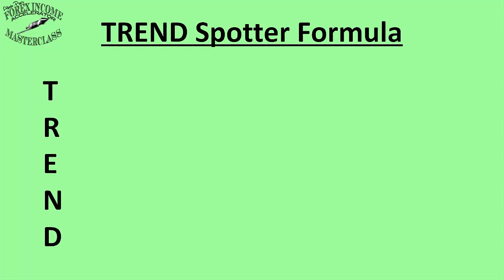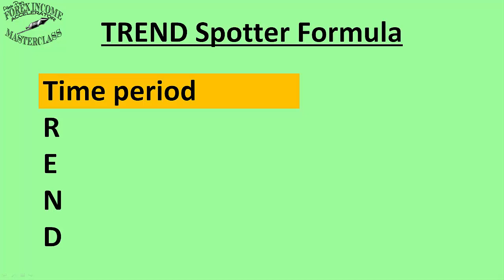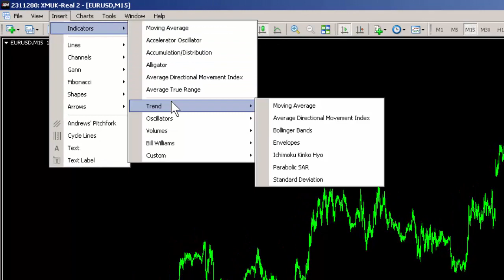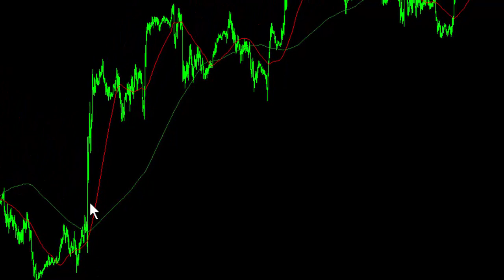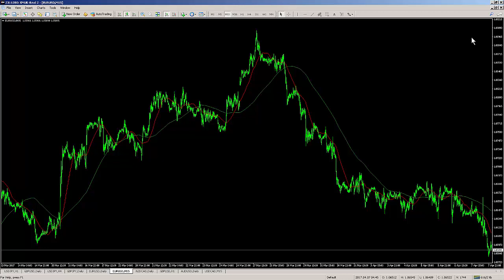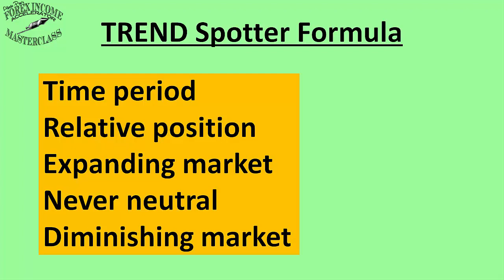T.R.E.N.D. Spotter Formula™ - Part 2 (Alberto Pau by Tomorrow In Trading)